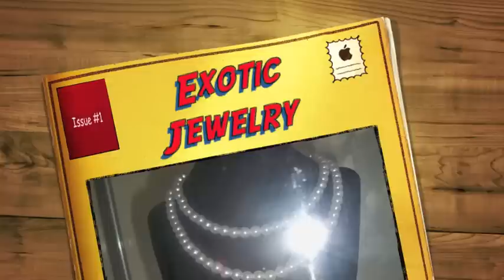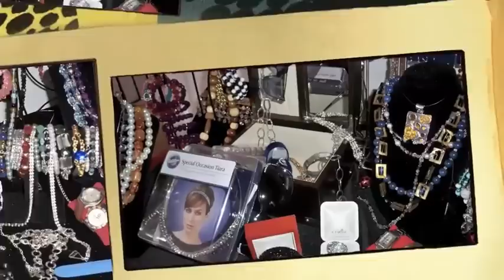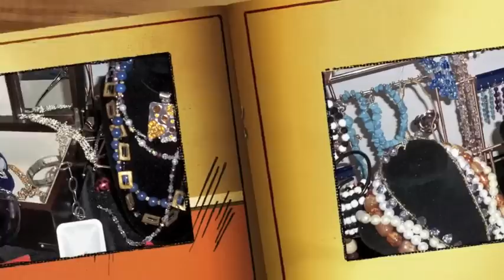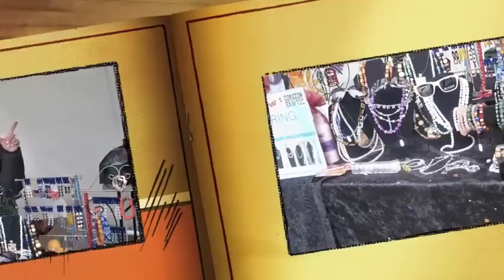Corazon Exotic Jewelry Spring Collection..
Corazon Exotic  Unstoppable Creation..